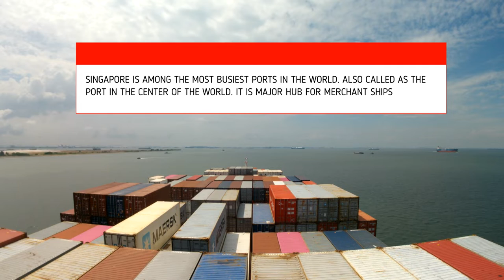Arrival To Singapore By Big Container Merchant Ship | Million Dollar Worth Of Cargo Coming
Arrival to the Singapore by merchant ship, awesome time lapse. This is one of the biggest ports in the world and lies at a strategic location.

why is singapore port so successful.